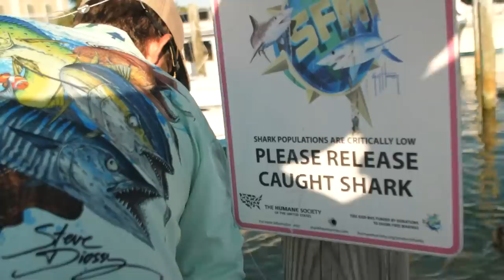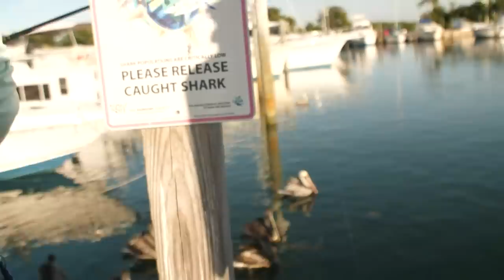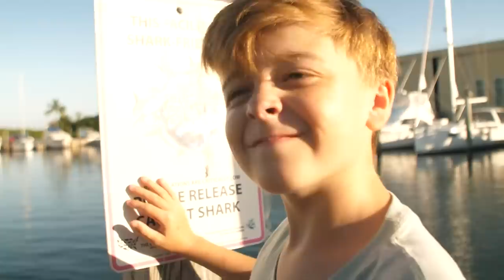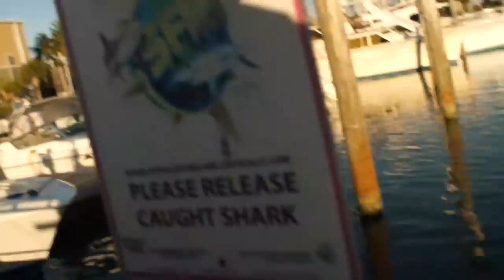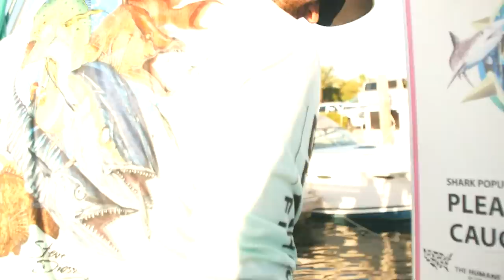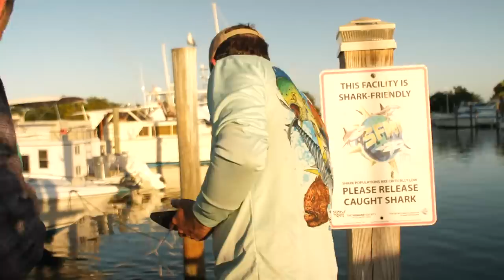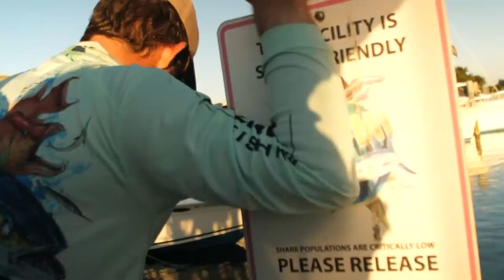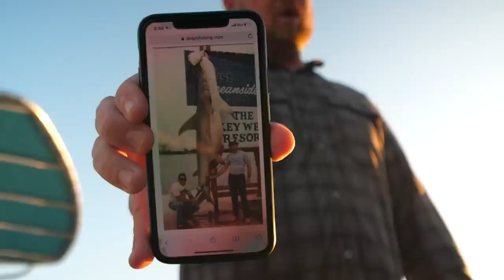Fishing for Tarpon from the Dock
In this live stream, we are in Key West with my good friend Billy Delph and we are fishing for giant tarpon from the docks.

▬▬▬▬▬▬▬ ABOUT BLACKTIPH ▬▬▬▬▬▬▬